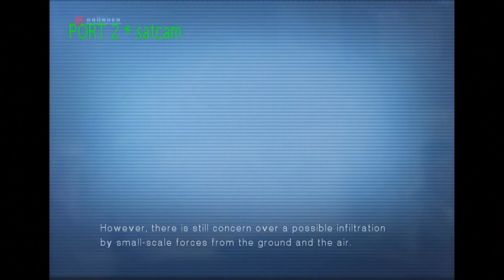Ace Combat 5: The Unsung War Mission 8: Handful of Hope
A few weeks have passed since Yuktobania's failed attempt to invade Osea, there has been no major operations from either country. Wardog Squadron is sent to Akerson Hill on a patrol mission. The patrol mission soon turns into an escort mission when a plane, callsign Mother Goose One, is flying over the area. The plane is carrying someone very important on board, and Wardog Squadron must protect him.